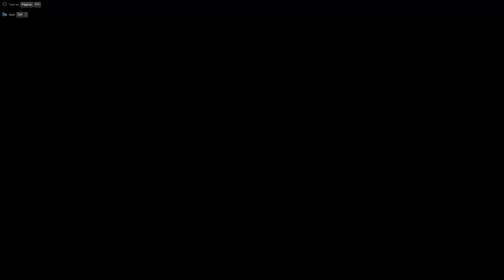A Z LHS 3262 LHS 5287 2